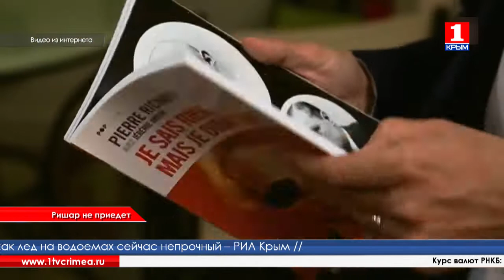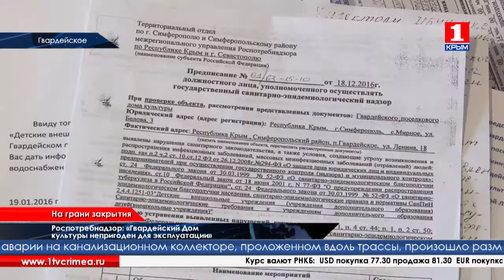Время новостей 24.01.2016